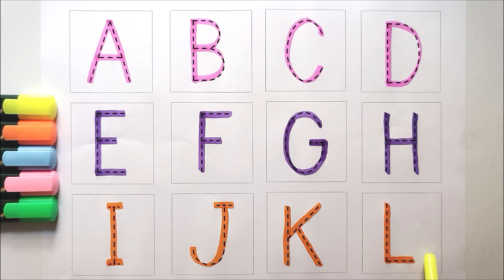Capital letter A to L | A for Apple B for Ball | ABC Song | abcd Learning for kids, alphabets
Topic : Capital letter A to L A for Apple B for Ball ABC Song abcd Learning for kids alphabets

Welcome my Learn With JK channel,
Learn with JK channel is made for kids. It is an education channel our motto is kids gain knowledge with fun.

Your query:

1. abc song nursery rhymes
2. a for apple b for ball
3. a b c d e f g h i j k l m n o p
4. abc song phonics
5. a b c d e f g h i j k l m n o p q r s t u v w x y z
6. a for apple b for ball c for cat d for doll
7. a for apple b for badka apple
8. a for apple b for ball c for cat d for dog e for elephant
9. a b c song
10. abc 123
11. color song
12. new abc song
13. abc song phonics
14. abcd
15. abc song